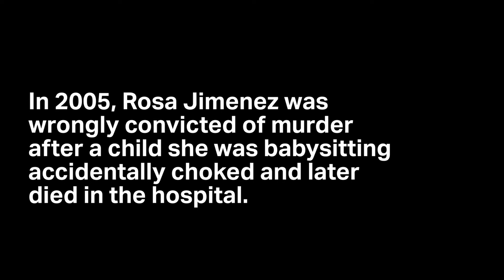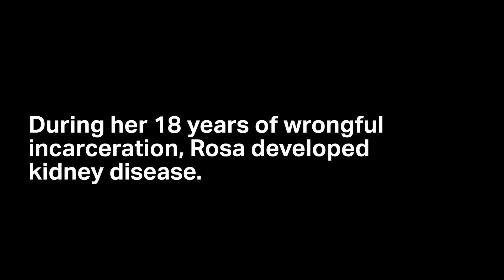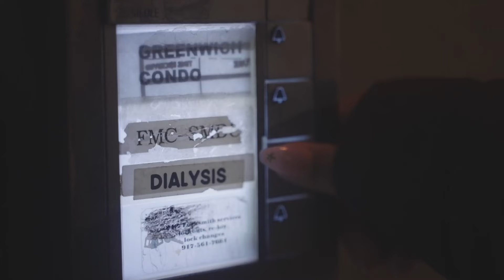Rosa Jimenez Exonerated and In Need of a Life-Saving Kidney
Rosa is just 41, endured nearly 20 years wrongly incarcerated, and desperately needs a live donor so she can get a kidney transplant. Please check out the micro site Weill Cornell Medical Center in New York has established for kidney donors Kidney4Rosa.com. Help save her life.”